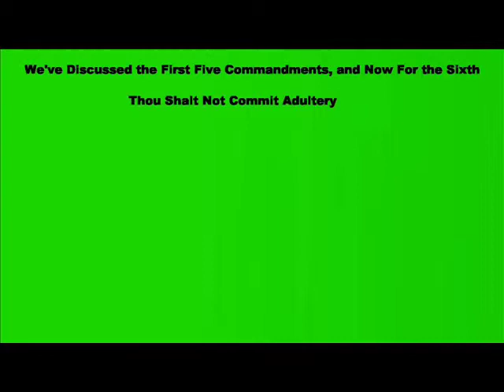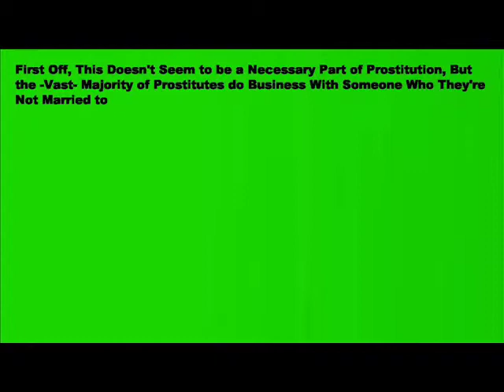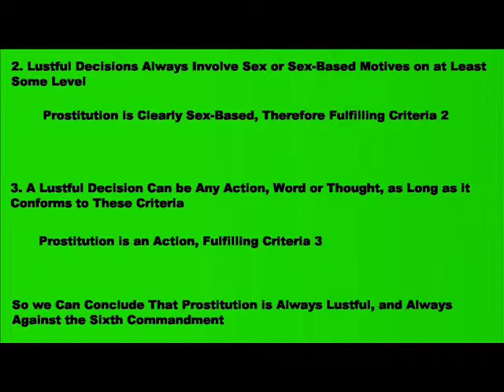Is Prostitution a Form of Lust?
What is prostitution?  Does prostitution always involve adultery or fornication?  Does prostitution reject the primary goods of sex?  Does prostitution insult the dignity of the human being?